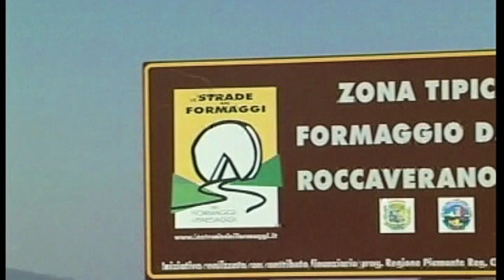The Langhe Astigiane - Wood, Stone, Robiola Cheese | Full Movie | HD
Director: Gigi Oliviero

A documentary dedicated to a beautiful area of ​​Piedmont, the Langhe Astigiane, famous for its wines, cheeses, and truffles.